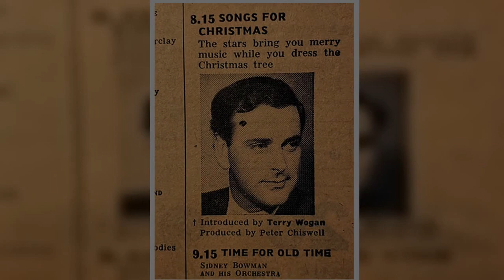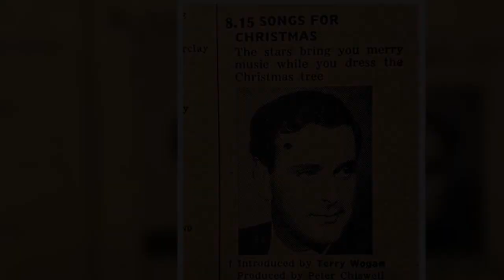Wogan's long lost recording from his first Christmas radio show rediscovered